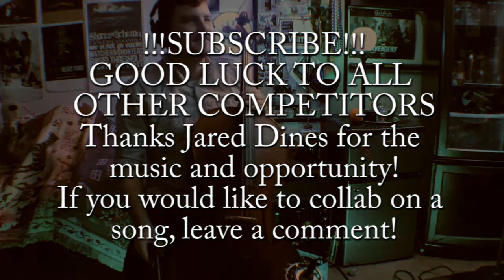JDContest - "(CELLO SUBMISSION)" - Kris, Alert! Ft. Brendan Wheat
Cello Submission (Over Guitar Solo track) for Jared Dines Contest.
Featuring Brendan Wheat on cello!

-EFX USED:
Long Delay
Flanger
Toneforge

Good luck fellow musicians!  This project was fun!